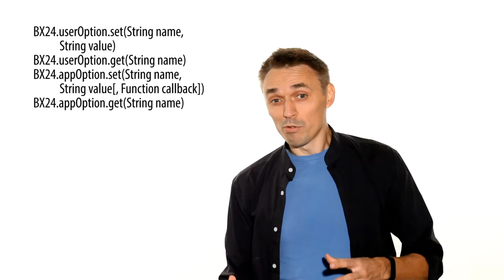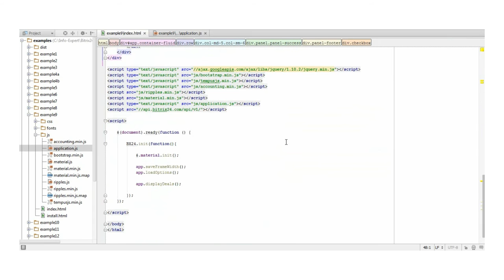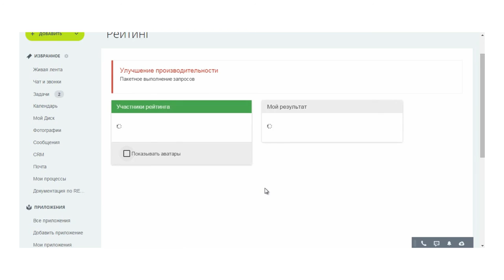3. Урок-Создаем приложение - Опции приложения, видео 4/5